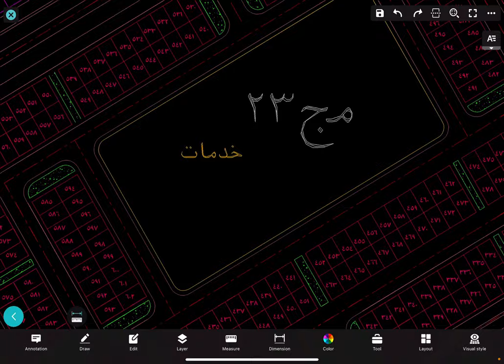مجاورة 23 قطع اراضي اسكان متوسط مرحلة ثالثة سوهاج الجديدة